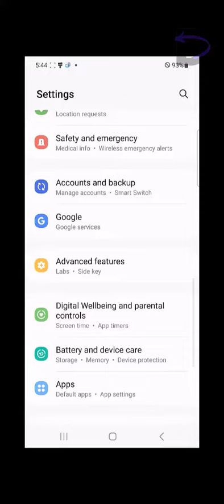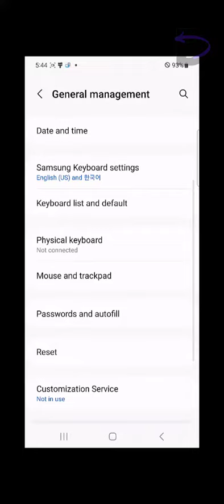How to Fix Samsung S22/S23 Super Fast Charging Not Working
Are you struggling with Samsung S22 super fast charging not working or Samsung S23 super fast charging not working? Don't fret! Our video 'How to Fix Samsung S22 or S23 Super Fast Charging Not Working' is designed to provide you with effective troubleshooting solutions. We've got you covered if you're facing issues with the Samsung S22 Ultra or the Samsung S23 Ultra, experiencing issues with the superfast charging feature.

In this guide, we walk you through several methods to get your superfast charging back to work. We tackle various concerns,  Understand the potential causes, follow our step-by-step guide, and never worry about superfast charging problems anymore.

For a comprehensive guide on how to fix these issues and dive deeper into the subject, visit our website at backtodefault.com. You can also find a dedicated article for this video